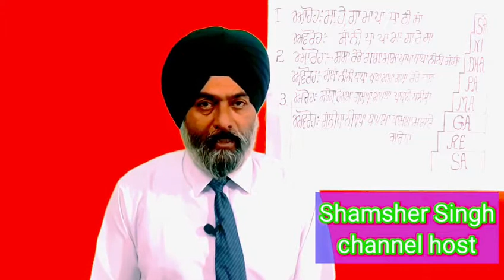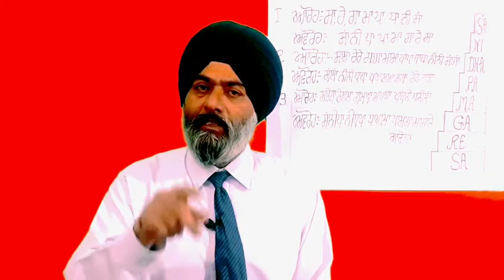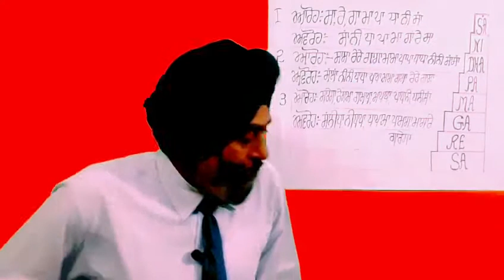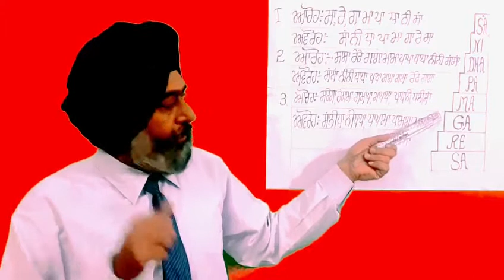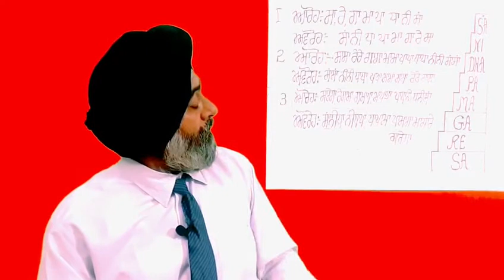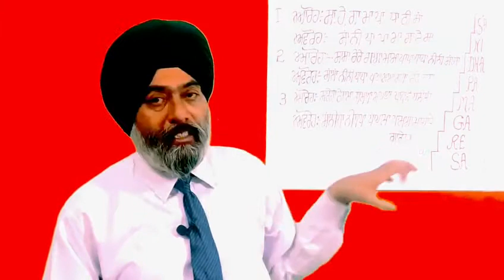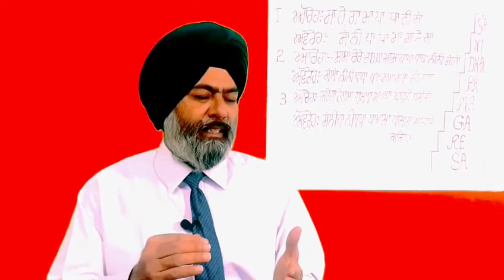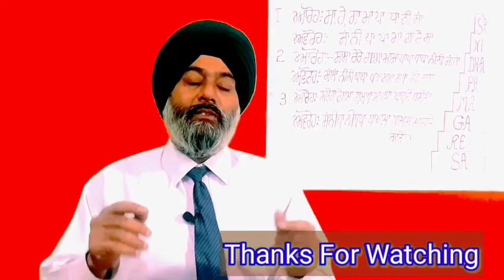Alankar,palta aur sargam kia hai||what is the alankara,palta and sargam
Alankar palta aur sargam kia hai||What is the alankaar palta and sargam||

Hi frends! You wll learn in this video that wh at
 is the palta,alankar and sargam

.Topic covered/

1).indian Classical music.
2).how to increase vocal range.
3)indian classical music vocal lessons.
4)alankar practice.
5).singing lessons for beginners
6)Alankar palta aur sargam kia hai.
7)What is the alankar palta and sargam.
8)Alankar kia hai.
9)Palta kia hai.
10)Sargam kia hai.